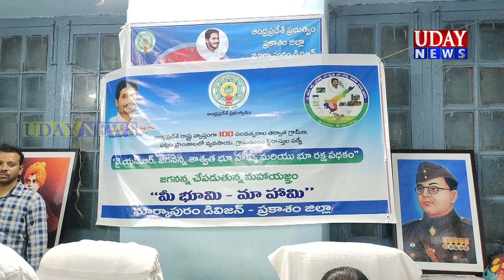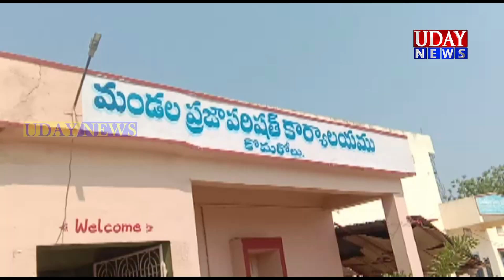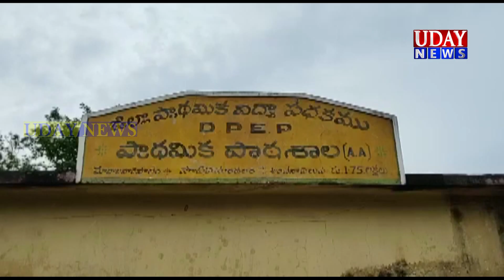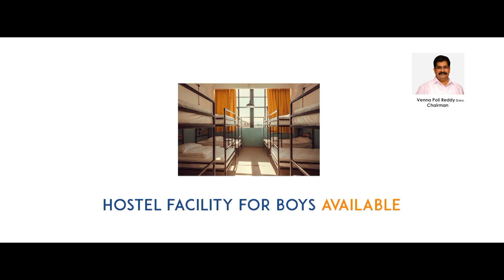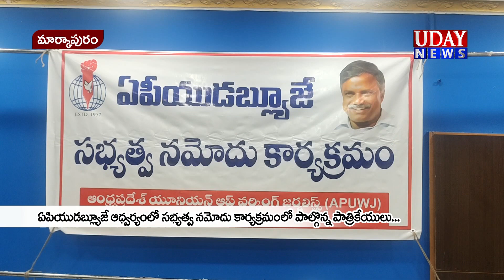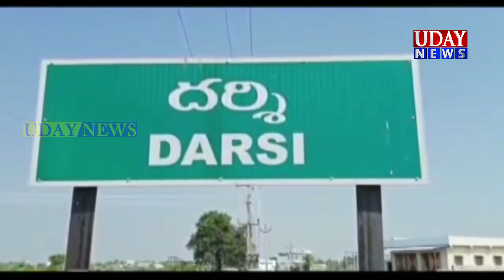UDAY NEWS MARKAPURAM / ఉదయ్ న్యూస్ మార్కాపురం (08-07-22)